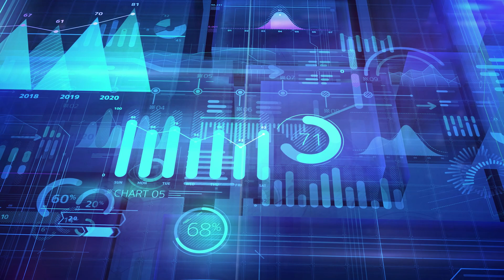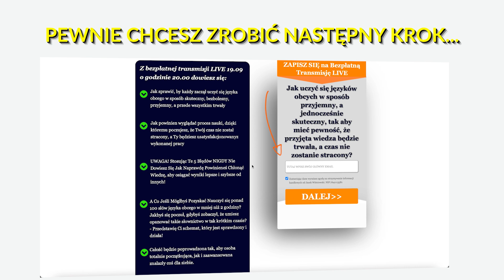Języki Obce i Czas Nauki | Marcin Kowalczyk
Poznaj ramy czasowe nauki języków obcych z 14-krotnym Rekordzista Świata. Jeśli chcesz poznać więcej szczegółów zapisz się na bezpłatna transmisje LIVE klikając w link: